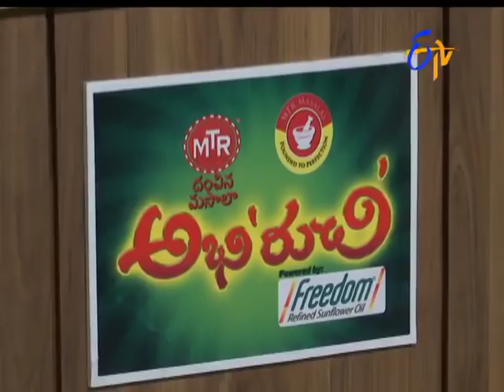Abhiruchi | 21st December 2016| Full Episode | ETV Telugu